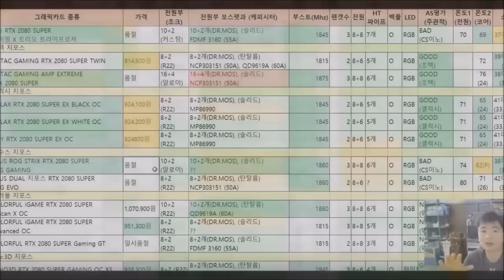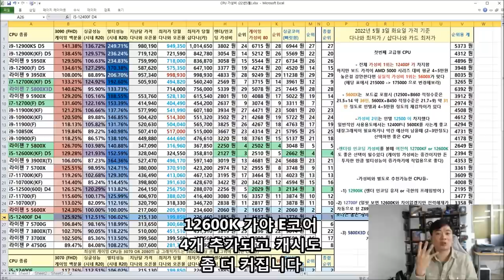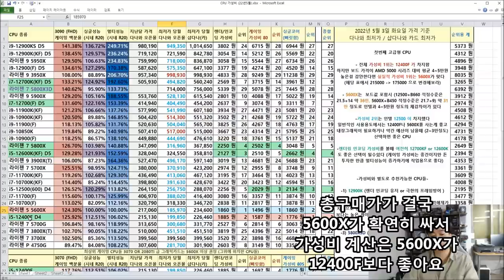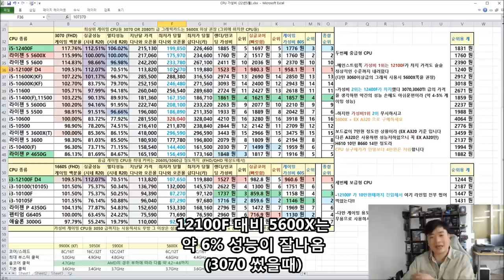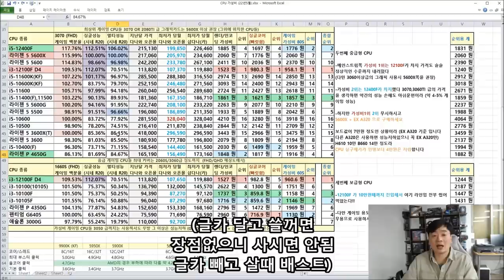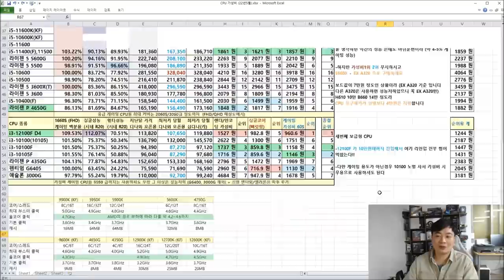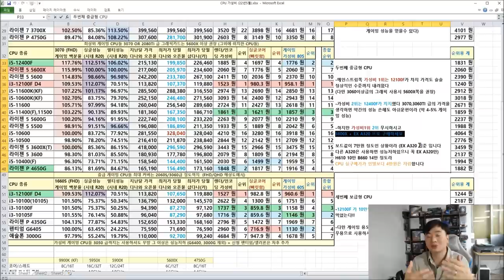5월 CPU 가성비 비교표!! - (신성조) 5800X 3D 포함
음.. 경쟁은 좋은 것이군요
5600X가 강세를 보이니 12400F의 가격이 소폭 하락했습니다

그외에 대부분 CPU들도 환율이 올랐는데 가격이 소폭 하락하는게 보이는군요